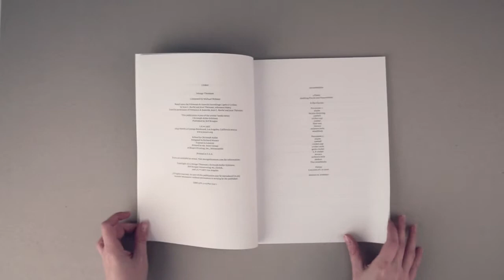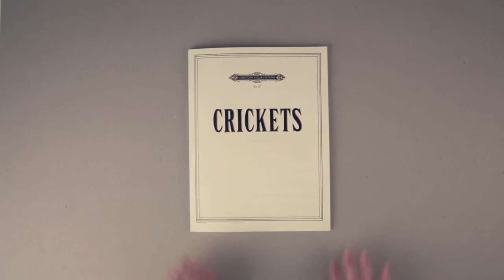Thompson, Mungo; Webster, Michael "Crickets" | Artbookhouse.com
Thompson, Mungo / Webster, Michael

 Zürich 2014, 80 pages, Images 70 b/w, 23 x 30,5 cm, Softcover, English

For "Crickets," artist Mungo Thomson has collaborated with composer Michael Webster to transcribe field recordings of crickets from around the world into a musical score. The result is a dynamic composition for a 17-person classical ensemble: violin, flute, clarinet, and percussion. The score contains 25 chapters, or "movements," such as "12. Reunion Island, the Cirque de Cilaos at 1,300 m altitude, February 1998, nightfall in a banana plantation." "Crickets" was performed in Los Angeles as part of The Pacific Standard Time Public Art and Performance Festival (2012), and this year a concert will take place on the High Line in New York.

Mungo Thomson is an artist whose work frequently touches on silence, blank space, and cultural motifs around reception. "Crickets" sums up Thomson's interests in ambience and in audience succinctly: crickets are such a ubiquitous aural backdrop that they have come to stand in for silence, and in the realm of performance, crickets are what is heard when a performance bombs.

Mungo Thomson has had solo exhibitions and projects at SITE Santa Fe (2013); the Times Museum, Guangzhou, China (2013); Aspen Art Museum (2012); the Hammer Museum, Los Angeles (2008); The Kadist Art Foundation, Paris (2007); and GAMeC, Bergamo, Italy (2006), among others. His work was included in The Istanbul Biennial (2011); The Whitney Biennial (2008); and The Performa Biennial (2005), among others. He has produced many artist's books, including "Negative Space," with JRP|Ringier, in 2006. He is based in Los Angeles.
Crickets